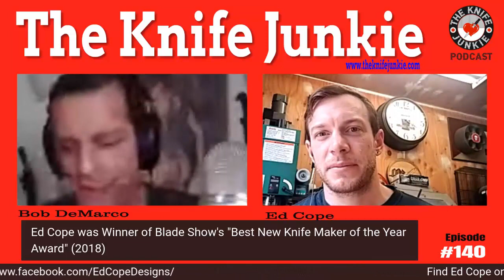Custom Knifemaker Ed Cope - The Knife Junkie Podcast Episode 140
Ed Cope joins Bob "The Knife Junkie" DeMarco on episode #140 of The Knife Junkie podcast. Cope is a custom knifemaker living in Hawaii who learned knife making and was mentored by legendary maker Tom Mayo.

A U.S. military veteran -- U.S. Army -- Cope was the 2018 Blade Show winner of the "Best New Knife Maker of the Year" award.

🔪 SHOPPING FOR A KNIFE 🔪
The Knife Junkie Knives for Sale Webpage --